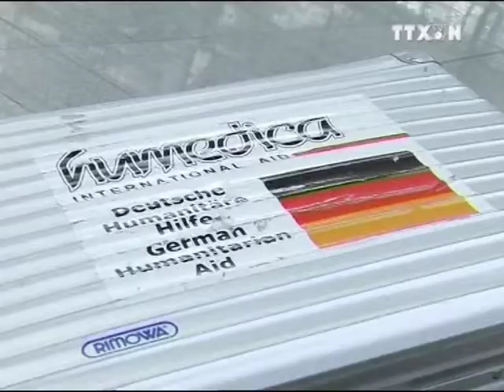Bản tin Thời sự Truyền hình Thông tấn 22h ngày 13-3 clip10/15